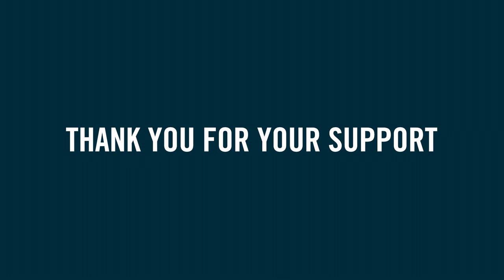Protect the Nest 2020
Video Editing by Starbelly Studios